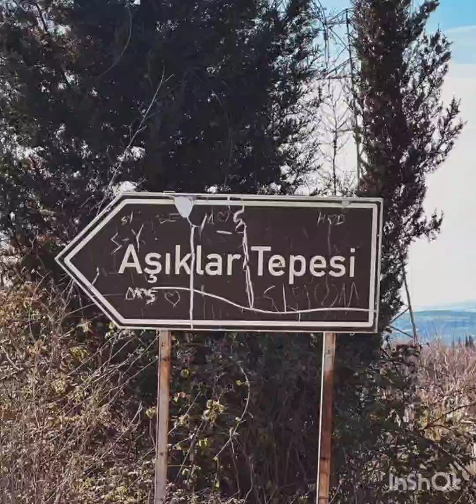Demet Özdemir's cat's eyes attracted attention!!